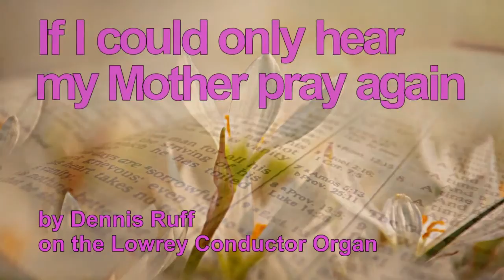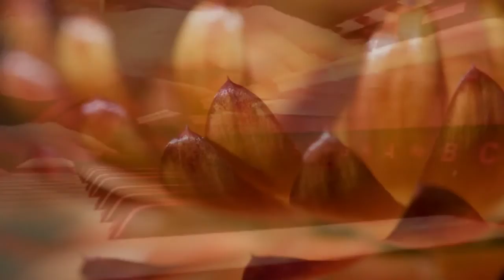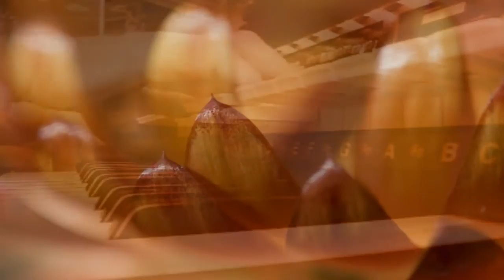'If I Could Hear My Mother Pray Again" Dennis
I dedicate this Video to my Precious Mother, Genevieve LaVeque Ruff who passed this Life in 1987.  All your living Children Miss you and love you, thank you for being our MOM

How sweet and happy seem those days of which I dream,
When memory recalls them now and then!
And with what rapture sweet my weary heart would beat,
If I could hear my mother pray again.
Refrain:
If I could hear her tender voice as then!
So glad I'd be, 'twould mean so much to me,
She used to pray that I on Jesus would rely,
And always walk the shining gospel way;
So trusting still His love, I seek that home above,
Where I shall meet my mother some glad day.
Within the old home-place her patient, smiling face
Was always spreading comfort, hope and cheer;
And when she used to sing to her eternal King,
It was the songs the angels loved to hear.
Her work on earth is done, the life-crown has been won,
And she will be at rest with Him above;
And some glad morning she, I know, will welcome me
To that eternal home of peace and love.